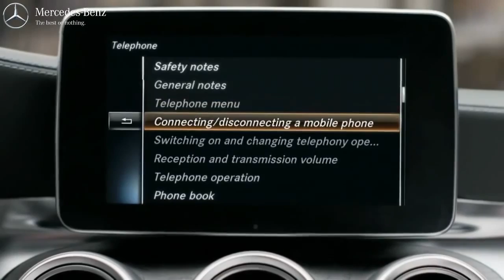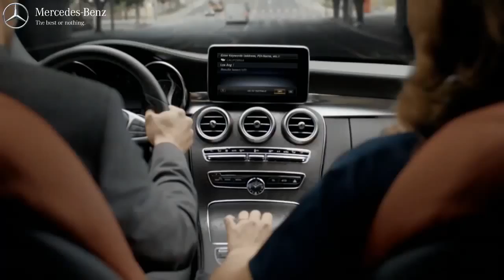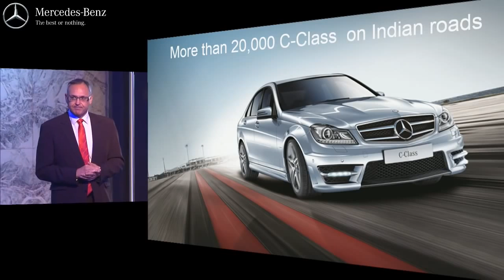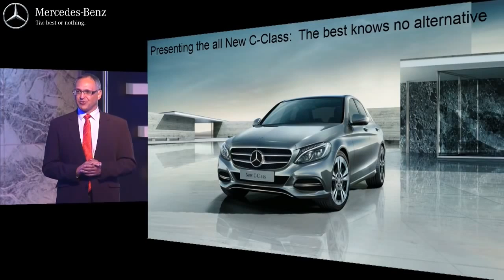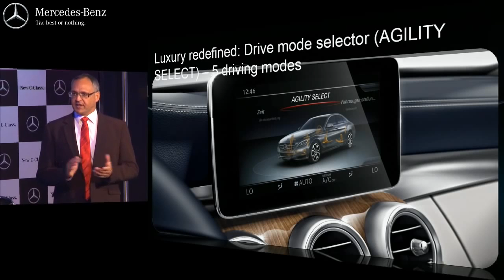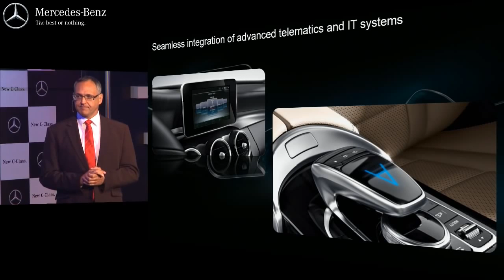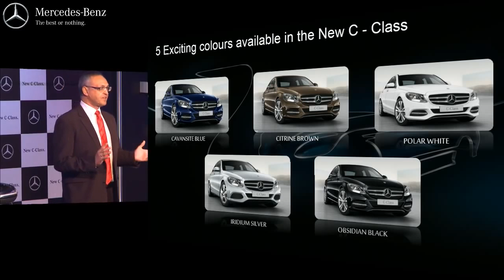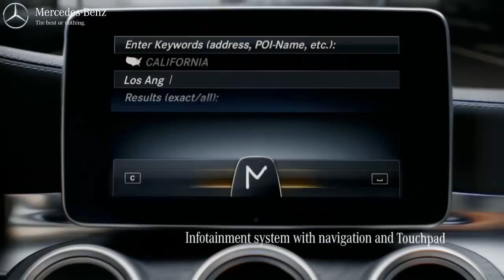The new C Class makes its India debut.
Watch the launch of the new C-Class in India, the epitome of modern luxury. Join us to celebrate the launch of yet another car which sets the benchmark for .

Watch the launch video of the new GLA-Class in India. Be warned: its restlessness is contagious.

source news here : main keyword : price, specs, specification, release date, photos, images, videos, youtube, hd image, review, auto show, .